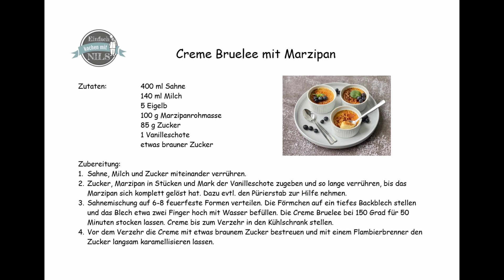Creme Bruelee mit Marzipan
Sucht ihr noch nach einem Nachtisch für euer Weihnachtsmenü? Dann schlage ich euch das leckere Creme Bruelee mit Marzipan vor.

Praktisch daran ist, dass ihr die Creme gut vorbereiten und im Kühlschrank aufbewahren könnt, kurz vor dem Servieren rausholt, mit Zucker bestreut und den dann karamellisiert. Und schon ist das ganze servierbereit. Und das ist wirklich so, so lecker!

Zutaten:  400 ml Sahne
    140 ml Milch
    5 Eigelb
    100 g Marzipanrohmasse
    85 g Zucker
    1 Vanilleschote
    etwas brauner Zucker

Zubereitung:
1. Sahne, Milch und Eigelb miteinander verrühren.
2. Zucker, Marzipan in Stücken und Mark der Vanilleschote zugeben und so lange verrühren, bis das Marzipan sich komplett gelöst hat. Dazu evtl. den Pürierstab zur Hilfe nehmen.
3. Sahnemischung auf 6-8 feuerfeste Formen verteilen. Die Förmchen auf ein tiefes Backblech stellen und das Blech etwa zwei Finger hoch mit Wasser befüllen. Die Creme Bruelee bei 150 Grad für 50 Minuten stocken lassen. Creme bis zum Verzehr in den Kühlschrank stellen.
4. Vor dem Verzehr die Creme mit etwas braunem Zucker bestreuen und mit einem Flambierbrenner den Zucker langsam karamellisieren lassen.